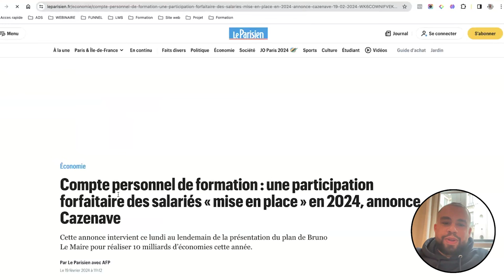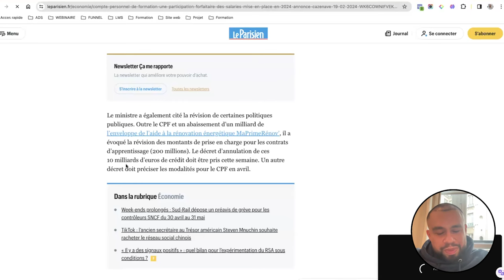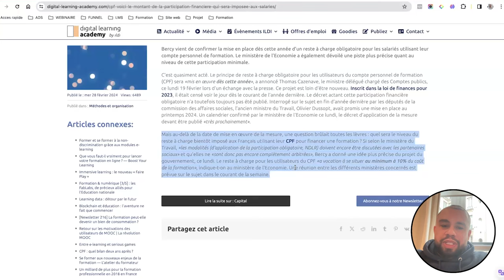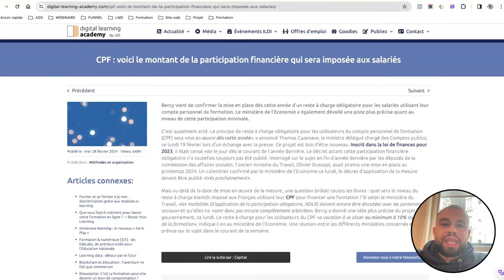CPF : Reste à charge à 10% ou 100 euros ? Ce que vous devez savoir ! (VF 30)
Cette vidéo est issue d'un live de l'accompagnement pédagogique du 14 mars 2024 accessible dans sa totalité par les stagiaires.

Bienvenue dans la veille formation de la semaine du 24 avril 2024. Nous allons voir les informations essentielles qui ont été abordées par les journaux cette semaine pour votre organisme de formation. J’analyse différents articles de journaux pour votre veille Qualiopi. Venez découvrir les dernières informations dans le secteur de la formation professionnelle. J’effectue différentes veilles :  juridique, informationnelle, pédagogique et également l’intelligence artificielle.

Nous allons aborder plusieurs points principaux aujourd’hui :

- Les outils pour faire de la veille en formation efficace ! : Formalerte et Veille Formation
- Reste à charge du CPF.

LISTE DES CHAPITRES :

00:00 Introduction
00:07 Les outils pour faire de la veille en formation
00:43 Reste à charge du CPF
03:12 Conclusion